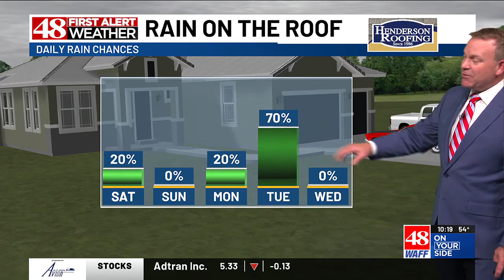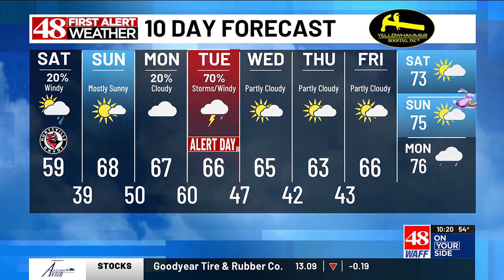48 First Alert Weather: Friday 10 p.m. weather forecast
48 First Alert Chief Meteorologist Brad Travis provides us with Friday night's forecast.